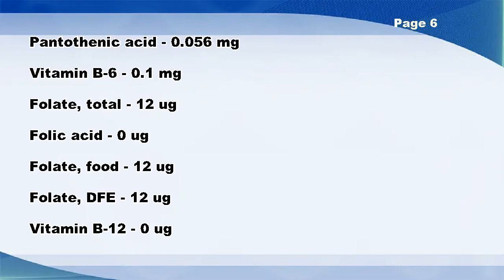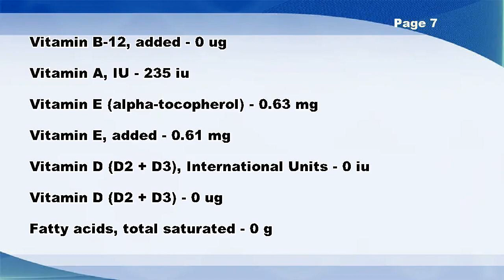Pineapple juice, canned, not from concentrate, unsweetened, with added vitamins A, C and E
Pineapple juice, canned, not from concentrate, unsweetened, with added vitamins A, C and E -- Nutrition Facts

Vitamin E, added - 0.61 mg
Fatty acids, total saturated - 0 g